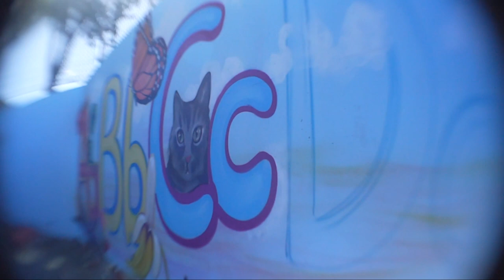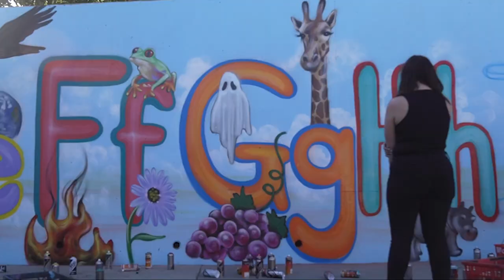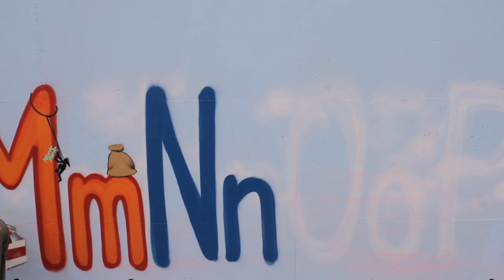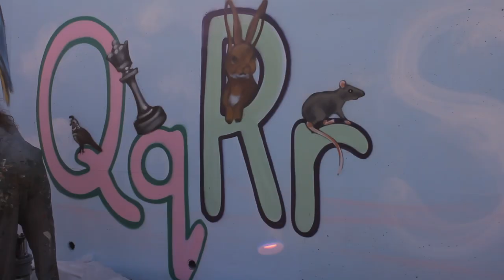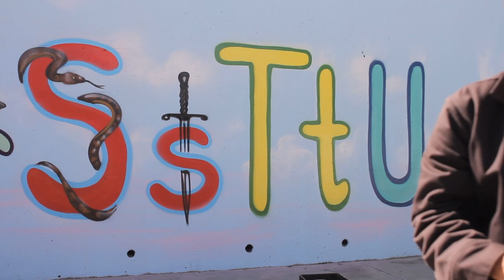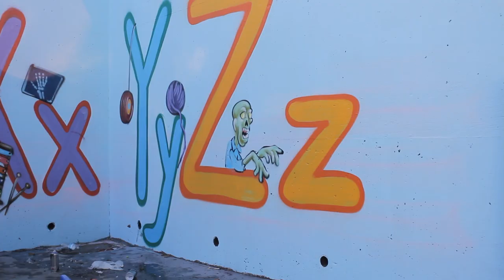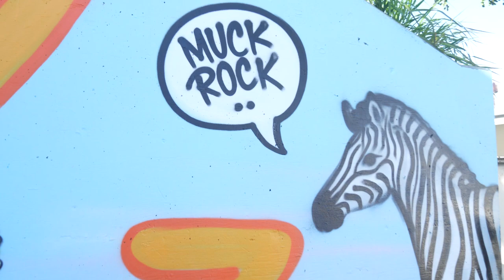The ABCs of Muck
Jules Muck aka MUCKROCK painting the alphabet for the Arts Magnet school in San Pedro. Film by Carter Nowak.